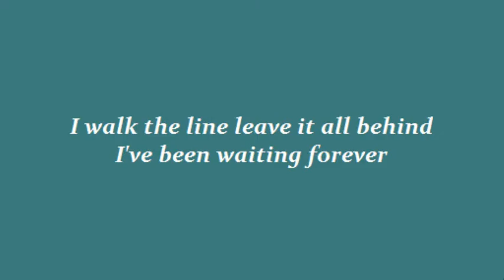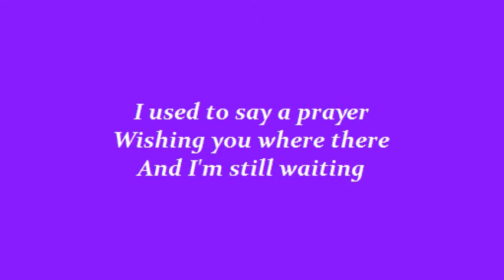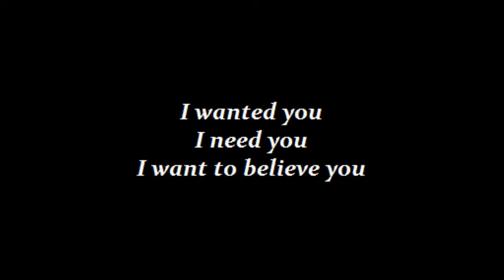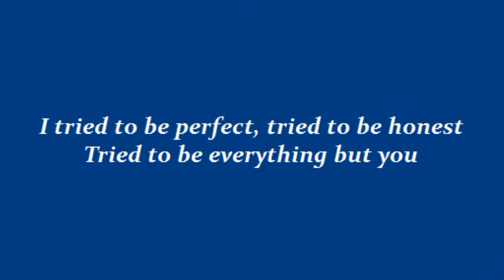Everything you ever wanted - Hawk Nelson (with lyrics)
Everything you ever wanted by Hawk Nelson, with the lyrics included.